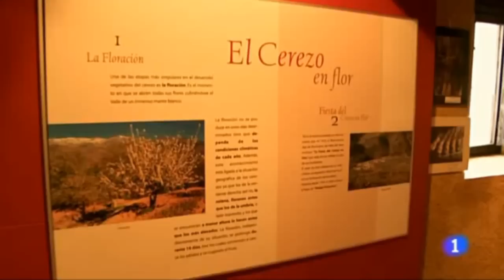PICOTAS DEL JERTE en UN PAÍS PARA COMÉRSELO de TVE